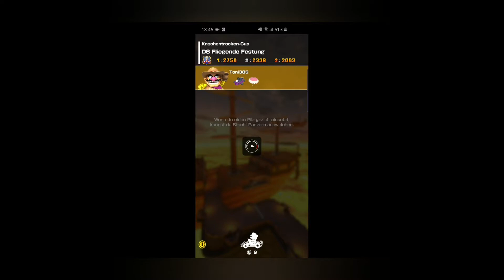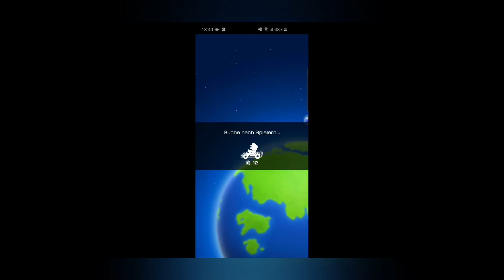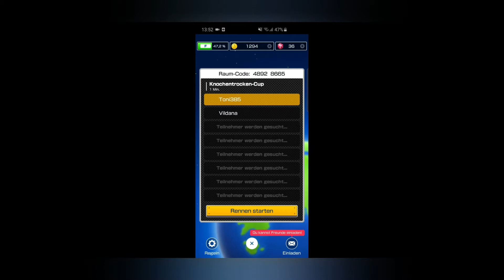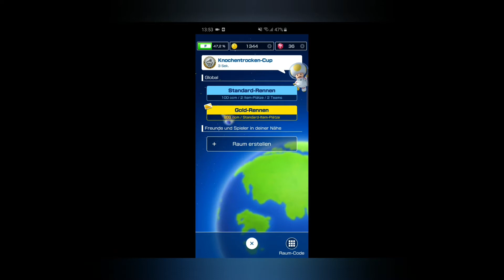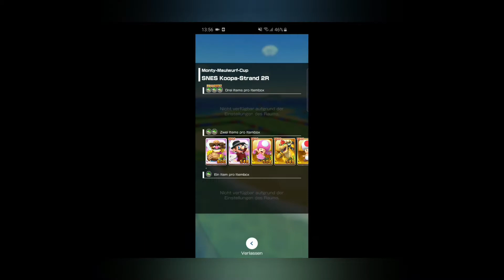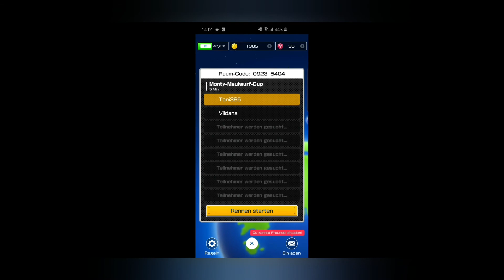'Mario Kart Tour' "Gameplay Swiss" - Nr.13